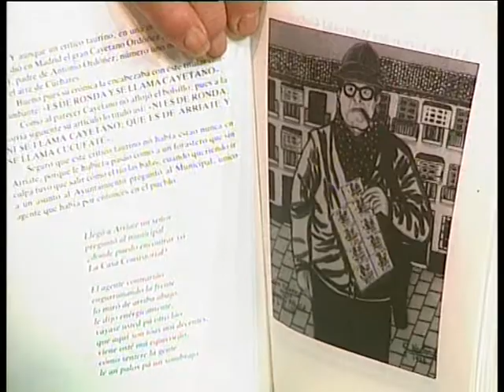PTV Málaga: Cantando y Contando 15 Octubre 2014